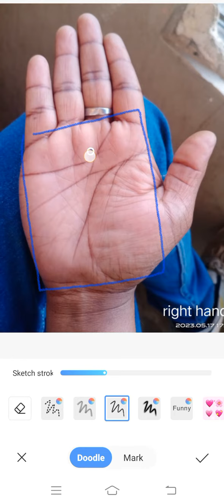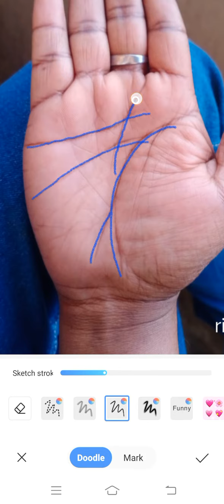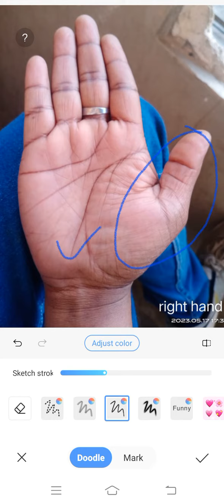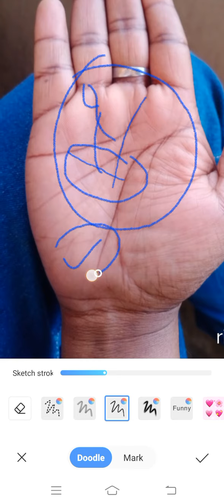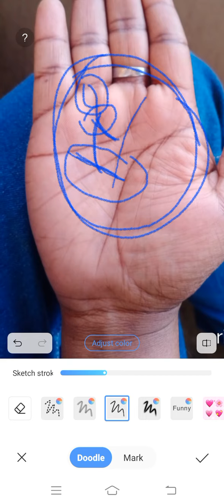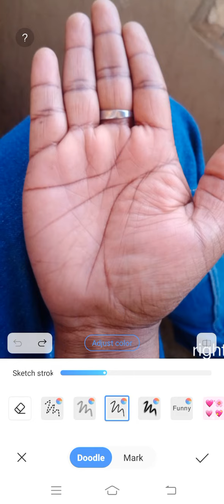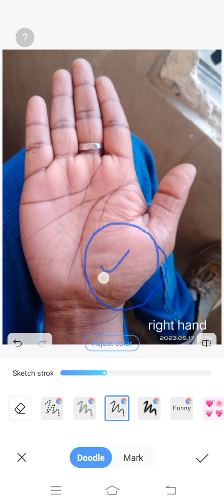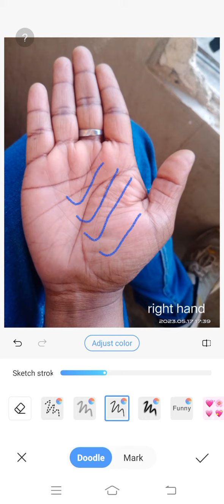छुपा हुआ मारक राहु का प्रबल प्रभाव ।।। Palmistry Astrology in Hindi